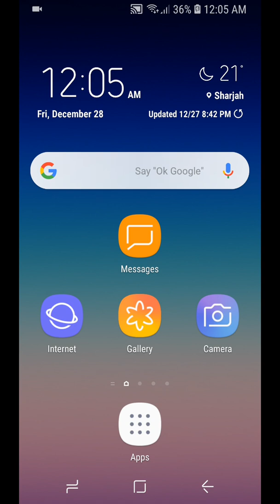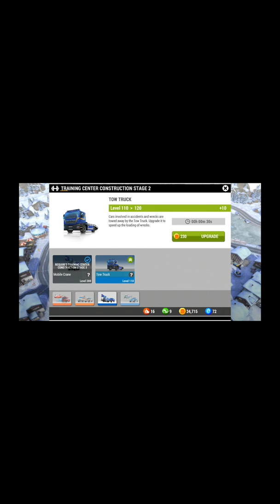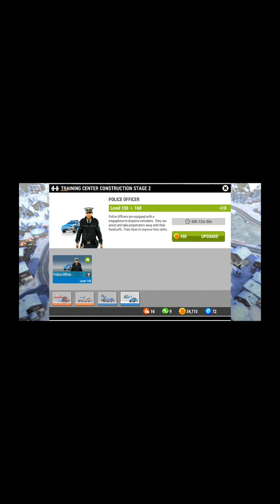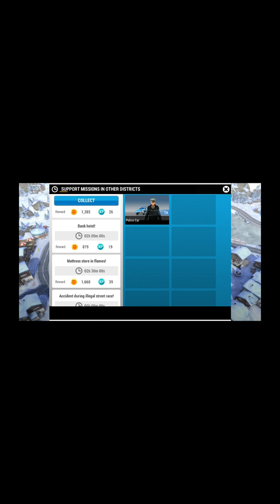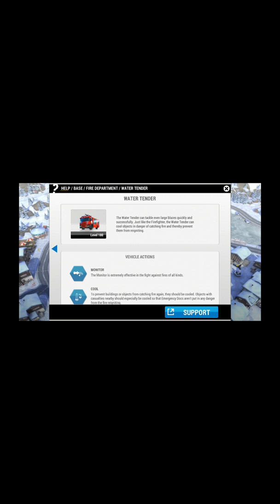emergency headquarters episode 1